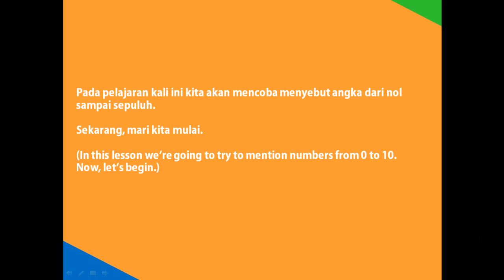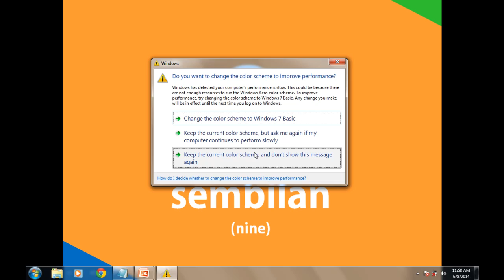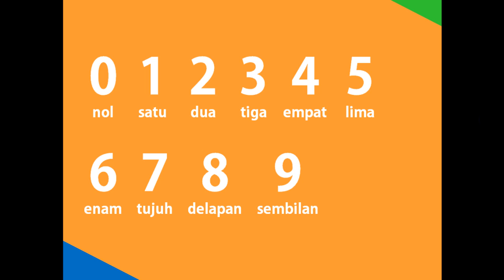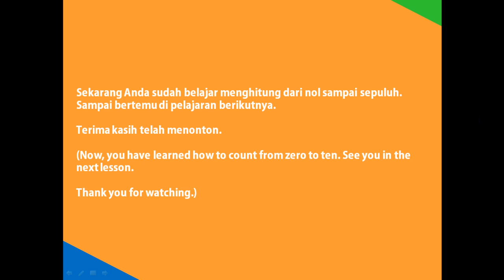Learning Indonesian Language: Number 0 to 10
Learn how to count from 0 to 10 in Indonesian language.